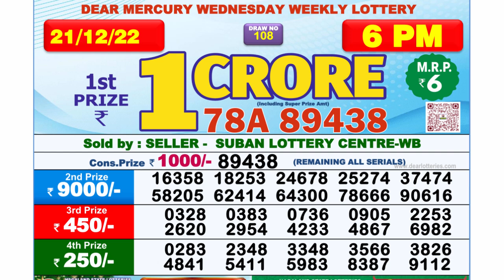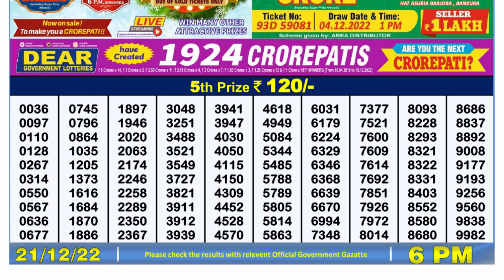Dear Lottery Sambad 6pm today 21.12.22 Nagaland State Lottery Result